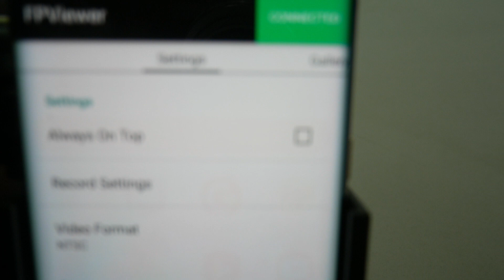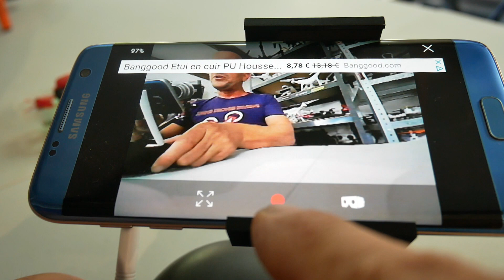TOP RC Spark 3 , Tiny FPV 5.8 ghertz , revue , test , au top pour les soirées d'hiver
Revue d'un tiny pour débutant , retransmission en analogique , donc FPV sur ecran ou lunette ou encore sur smartphone avec OTG ! pour debuter avant de s'initier a plus gros !

Lien de nos promo avec plein de coupons pour plein de produits

lien pour ce drone

Recepteur ROTG

ICAT 7 PRO

ANNIVERSAIRE BANGGOOD pendant 4 jours c'est ici , des supers prix

Merci à tous ceux qui nous suivent et nous soutiennent

Bon vol